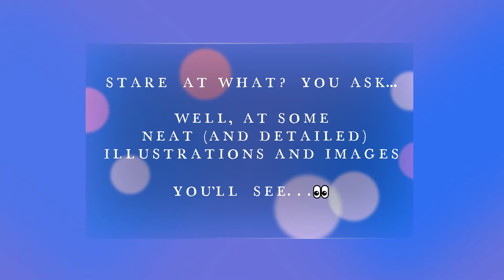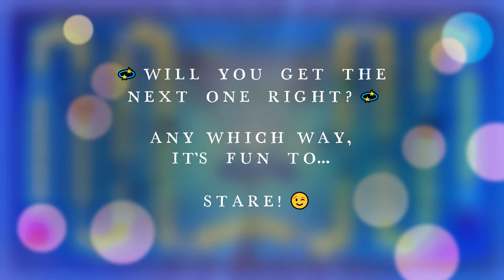Get Ready for Game Night! Play a round with us - STARE! Board Game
Get Ready for Game Night!

Play a round with us...

STARE! Board Game